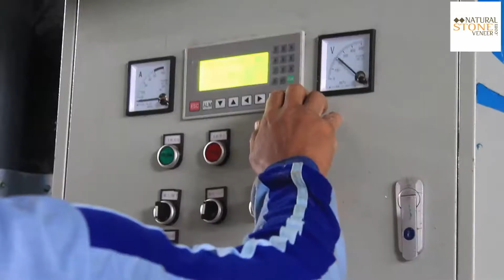Saw blade welding machine Video